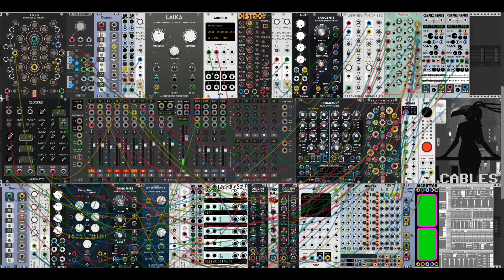Upgrade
It's the year 1984 again.
Samplers are playing the FM synth riff and some chords, everything else sequenced in Rack.

Made entirely with VCV Rack.